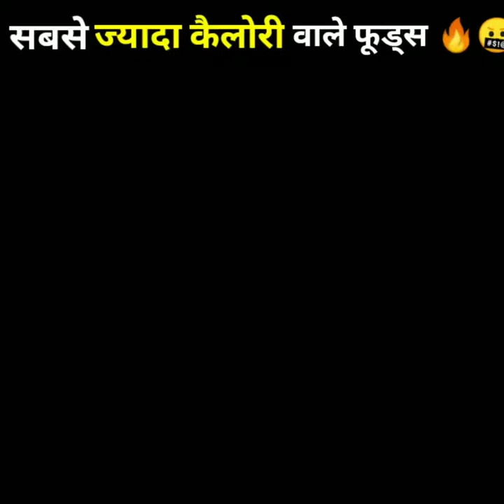Top 6 high calories foods🥗💪। इनको खाकर बनाओ बॉडी 🍳।Weigh Gaining & Muscle Foods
Top 7 high calories foods, shorts, बॉडी कैसे बनाये, सबसे ज्यादा कैलोरी वाले फ़ूड, how to gain weight, fitself, wajan kaise badhaye, body kaise banaye, highest calories foods, High calorie food
best weight gain diet
high'
top 6 high calorie foods

best protein foods
5 मोस्ट popular high calorie Super Foods jo  miscels growth ke liye best hain sath hi agar ap enko daily use karte ho to ye protine food apke liye kafi helpfull rahenge

high protein & caloreis diet plan, high protein, High protein & caloreis diet
are high protein  & calories diets safe, high protein diet, high protein & caloreis diets may be harmful for, High calories & protein diets